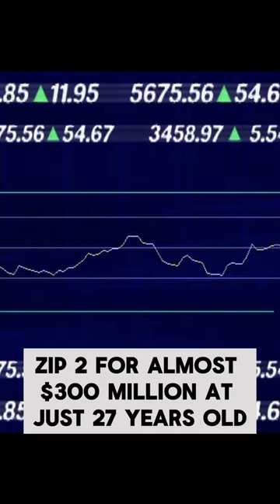Interesting Facts about Elon Musk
🚀 Dive into the mind of the real-life Tony Stark! 🌌 Join us in this quick YouTube short to unravel the eccentric world of Elon Musk. From inspiring Iron Man to transforming commutes with The Boring Company—get ready for jaw-dropping facts that prove Musk is not just an entrepreneur, but a living legend! 🚗💡✨